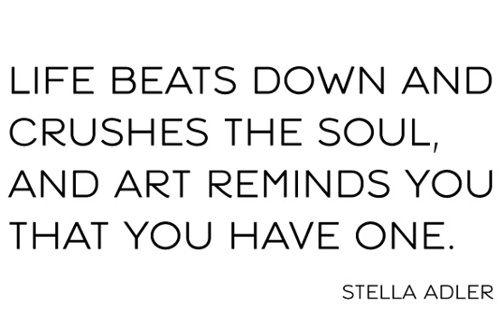Lodgecode Font Download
Download Lodgecode Font

Lodgecode functions as a geometric sans, but evokes more warmth. Corners are softened to provide a tactile, worn-in feel, while still maintaining a polished appearance. Lodgecode lends an understated simplicity to small settings, such as stationery and interface typography, but reveals more character above 24 points for a range of uses.